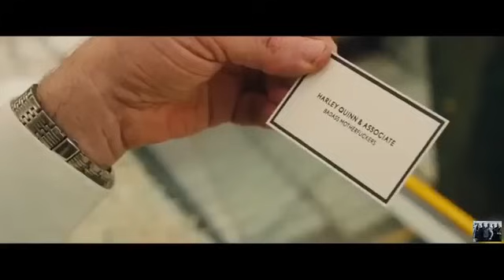Aves de Rapina: Arlequina e Sua Emancipação Fantabulosa Filme Completo